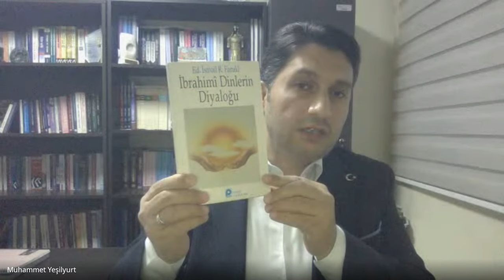Doç. Dr. Muhammet YEŞİLYURT, İbrahimî Dinler Kavramsallaştırmasının Dinlerin Teolojilerine Uyg. M.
Doç. Dr. Muhammet Yeşilyurt- ''İbrahimî Dinler'' Kavramsallaştırmasının Dinlerin Teolojilerine Uygunluğu Meselesi"

Doç. Dr. Muhammet Yeşilyurt hocamız ile çokça istifade edilebilecek bir seminer gerçekleştirdik. Kıymetli hocamıza ve katılımcılarımıza teşekkür ederiz.